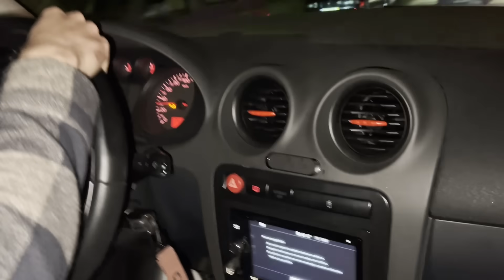FUI A UM ENCONTRO NOTURNO NO NORTE COM O @AllSpeedDrive E O PEDRO 6L *RELEIRO MÁXIMO* | STOWNAS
Hoje temos aquelas noites de aco no canal como todos gostamos 😎 Desta vez no nosso adorado norte de Portugal, onde a braveza não é escondida! Downpipe no Tt mais umas chamas era o sitio certo para testar 🥶
Quero ver essa partilha e essa opinião 🤌

Vamos converter o @AllSpeedDrive a um homem do aco? 🤣